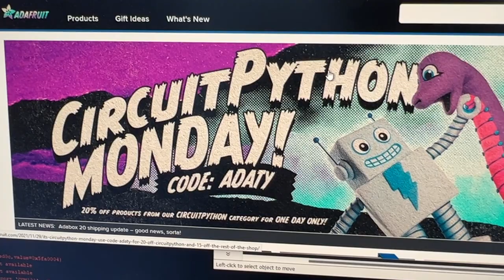Wheee! Feather M4 Adalogger prototype bring-up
Yayyy we got the Feather M4 Adalogger PCBs in so we quickly put one together. This is kinda a respin of the Feather M4 Express with all the upgrades we want: USB C, 8 MB of QSPI flash, J20 instead of J19 (more flash/RAM), Stemma QT port, micro SD card on the back, and power-switchable I2C/SD/NeoPixel for low power usage. we're just working on getting the bootloader and Arduino support all worked out now - CircuitPython definition will be next.